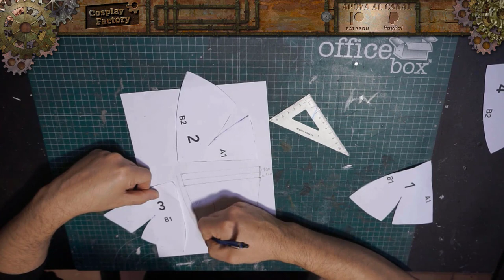Cómo Hacer una Máscara Básica de Esterilla | How to Make a Basic Mat Mask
Buenas tardes y Bienvenidos a Cosplay Factory, En este tutorial enseñaremos como hacer de forma fácil y sencilla una Máscara Básica de Esterilla. Espero que te haya gustado el vídeo y que te sirva de ayuda. ;) ^^
Good afternoon and Welcome to Cosplay Factory, In this tutorial we will show you how to make a Basic Mat Mask easily and easily. I hope you liked the video and that it helps you. ;) ^^